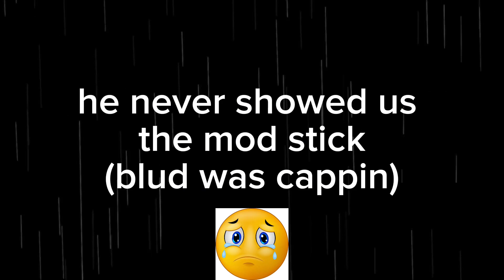10 minutes of me playing gorillatag